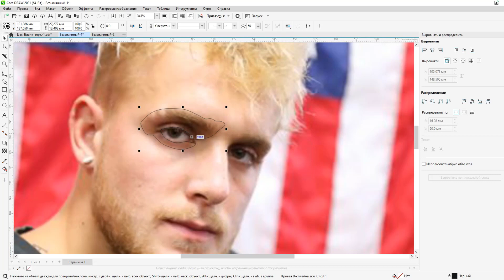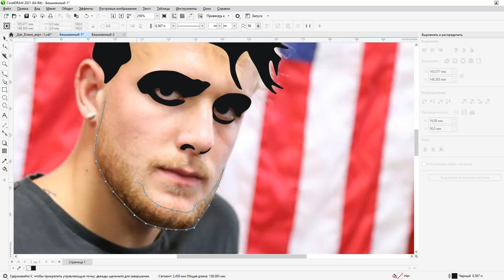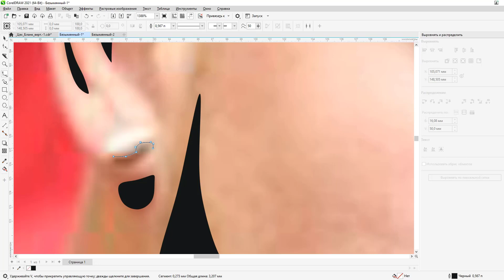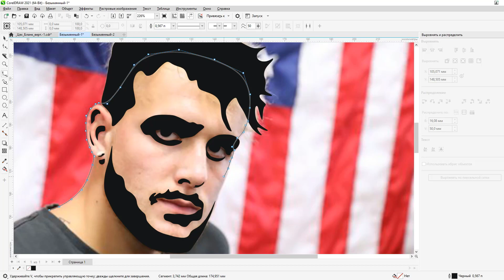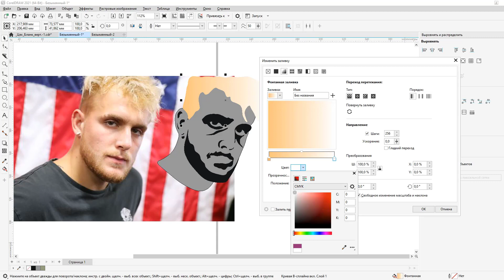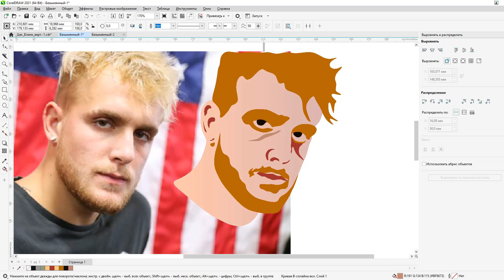VECTOR ART PICTURE - JAKE PAUL FOR 30 MINUTES / COREL DRAW DESIGN FOR BEGINNERS (2022)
Everything is going to be just fine and today i show you how to make the best art vector picture using corel draw 2022! Its easy way to know how it works step by step you can repeat all my actions to get a good art picture!

On the channel, I draw art of famous people, such as bloggers, singers and even ordinary people. By the way, you can get a portrait from me if you look at me! I am a graphic designer and do graphic design in corel draw!